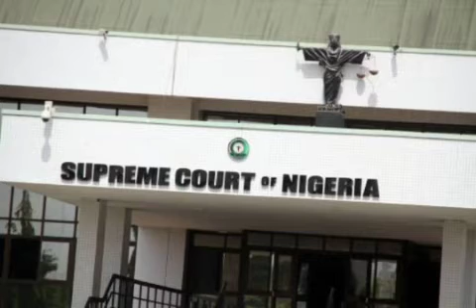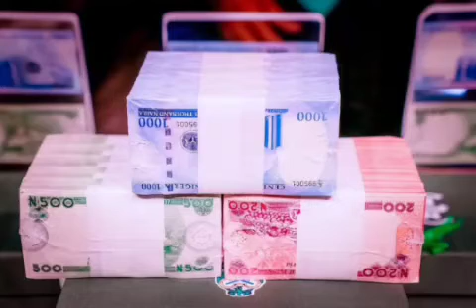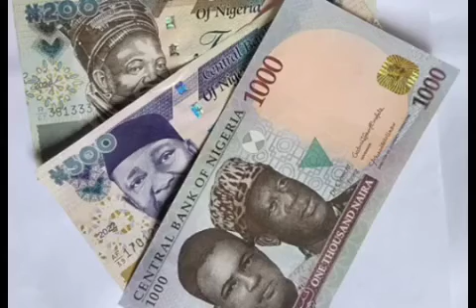BREAKING!! States Plan Contempt Proceedings Against Malami, Emefiele Over Their Refusal To....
Judgemrnt